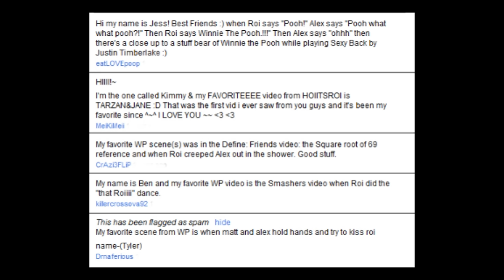Rolando The Explorer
Ever wondered what "Dora The Explorer" would be like in real life? Join Rolando and Bigote & find out! Come on vamanos!

mKay bYe!